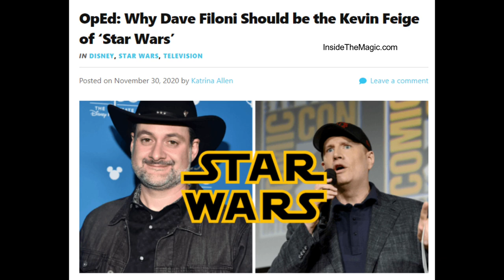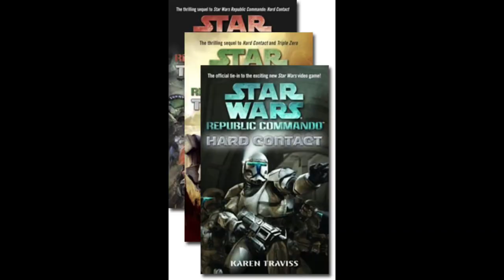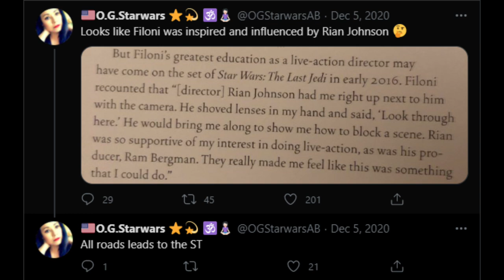Dave Filoni Is NOT the Right Person to Lead Star Wars!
Hear Dave Filoni's past disrespectful and fallacious remarks regarding "Legends status."  See the evidence that points to his being on board with the SJW agenda at Disney Lucasfilm.  He shows his respect for the seemingly universal villain Rian Johnson.  In the obviously softball Star Wars Show interview, he tries to spin his EU appropriation as being sensible and respectful, bragging about letting Timothy Zahn look at the Rebels scripts.  Being casted as Trapper Wolf is icing on the ryshcate.

There will be a variety of topics on the channel, including lore from popular franchises, reviews, unboxings, etc.  Star Wars, Star Trek, Doctor Who, Battlestar Galactica, Babylon 5, and comic properties across all mediums (film, TV, books, memorabilia, etc.) are among the many franchises that will be discussed.

Comment with your thoughts, whether they align with mine or not.